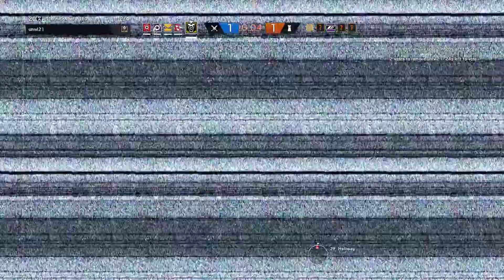Tom Clancy's Rainbow Six ep1